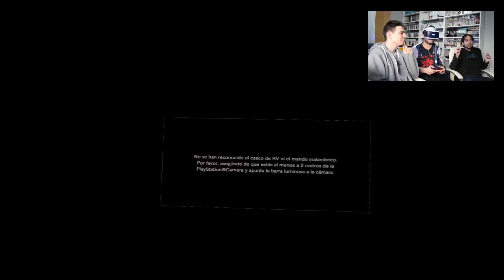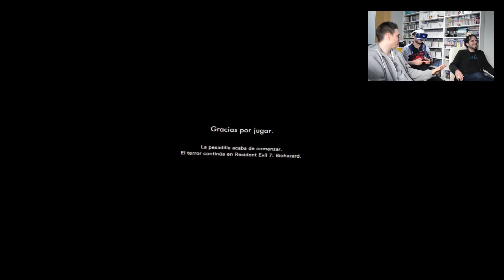PlayStation VR (PS4) Parte 1 - Gameplay de los viernes | con Puerta de Hades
¡Nuestros amigos de Puerta de Hades nos acompañan para probar las nuevas gafas de Sony!